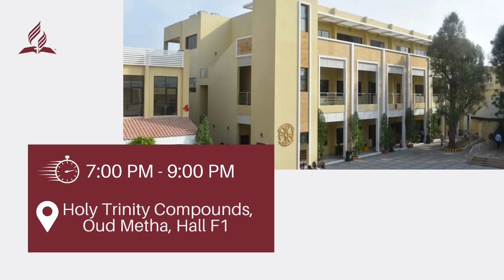AY E - CONNECTION PROGRAMME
Don’t plan to miss this wonderful AY E - CONNECTION PROGRAMME from Dubai Central Church Youth Ministries. Come and experience a connection with God.